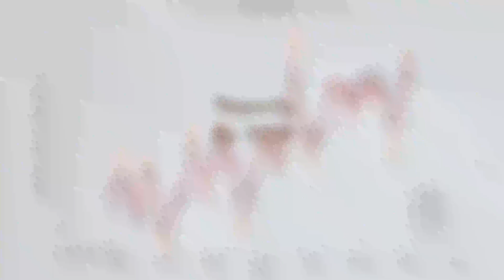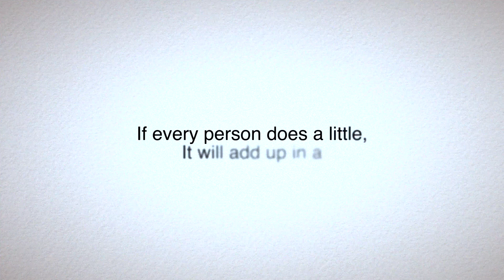What if: The Polar Ice Caps Melted?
What if?
The series that asks questions about climate scenarios we're all wondering about. What if the polar ice caps melted? What if we all went vegan? What if we used all fossil fuels? What would our world look like and how would it impact us and our environment?